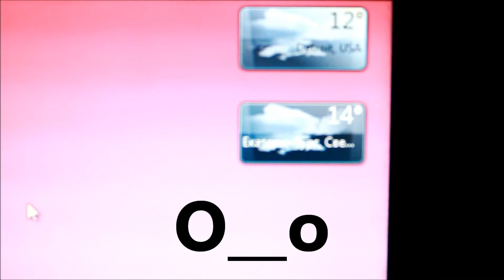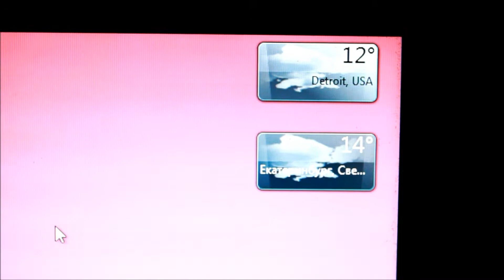Жизнь в США: Morning routine/Доброе утро, Америка